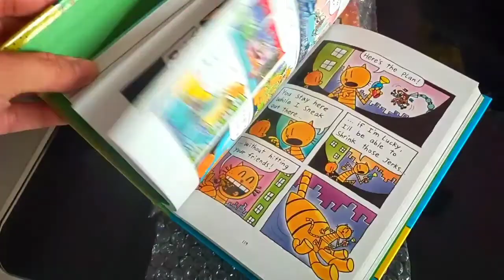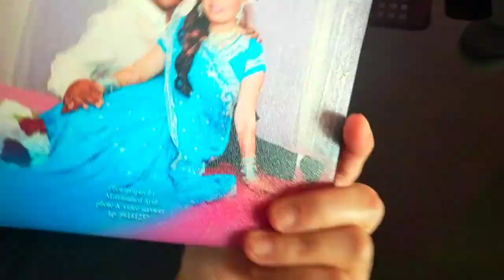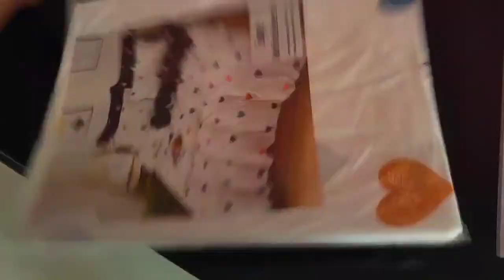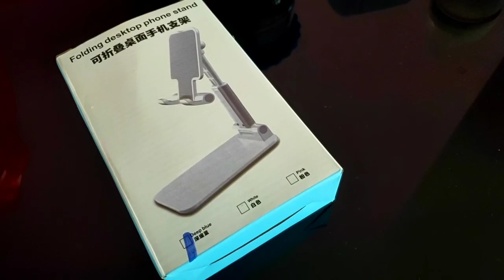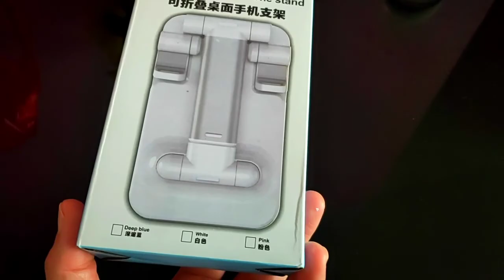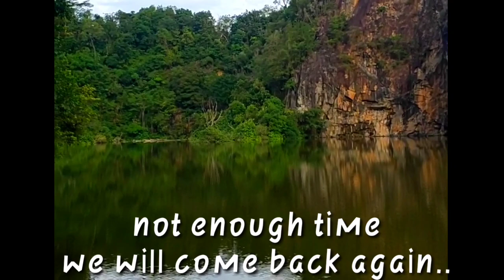Haircut time!• Little Guillin Park•at iba pang ganap• Sabby's liFe